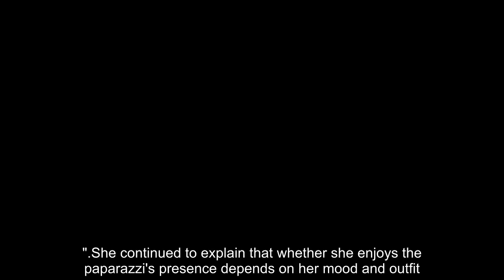North West gets angry at paparazzi and declares: 'I will sue you'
Kim Kardashian's daughter North West has some strong feelings about the paparazzi.